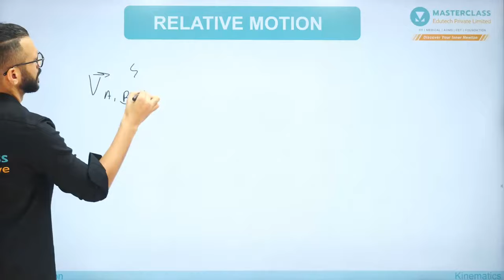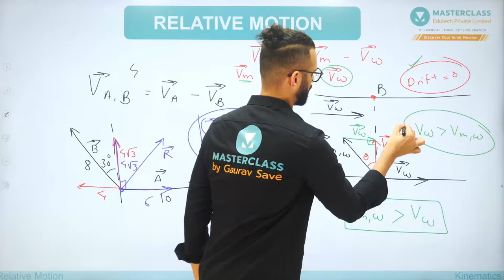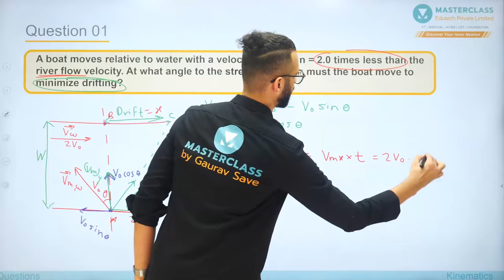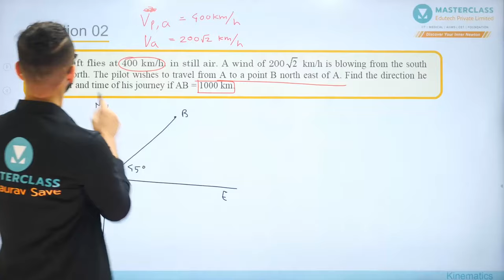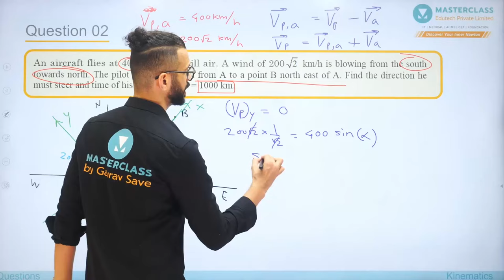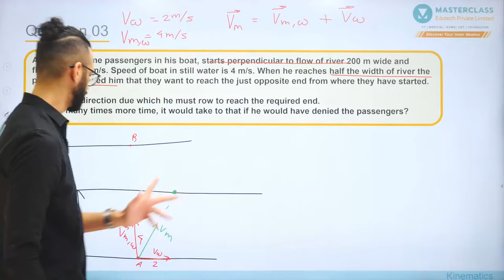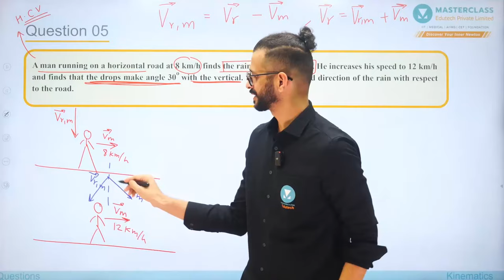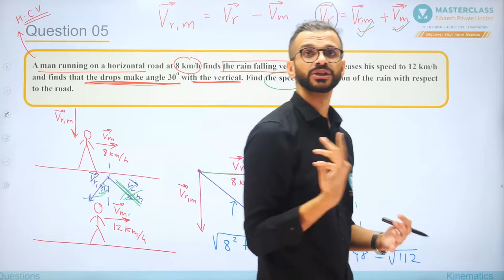RIVER BOAT PROBLEM | Best Method | RIVER MAN PROBLEM | Relative Velocity in 2D | JEE NEET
How to Solve River Boat Problems?
Question Solving Session with Prof. Gaurav Save
Important Question
In this video Gaurav Sir discusses all possible cases of River Boat/ River Man  Problems from Kinematics.

Check Instagram for Physics Vlogs:  / iamgauravsave

Kinematics Lecture Series:
 • Kinematics | Lecture 01 | 1-D Motion
  • 1 Kinematics Intro

Join Masterclass Edutech today and unlock your potential in physics with Professor Gaurav Save!